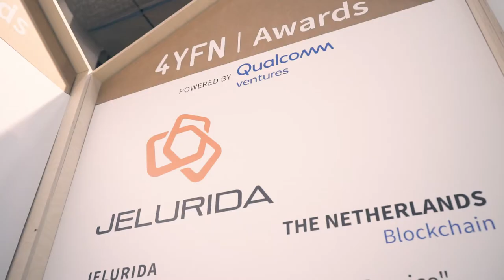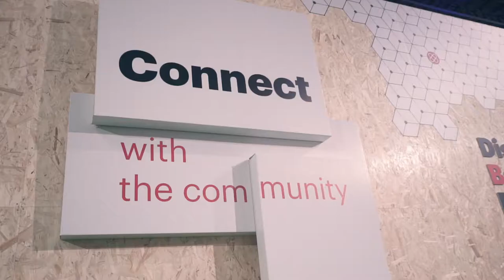4YFN Awards / MWC 2018: Jelurida and Ardor on a Mission in Barcelona: How was it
Jelurida (Ardor, NXt) made to the final at the 4YFN Awards 2018, the startup competition at the 4YFN conference, that takes place during the Mobile World Congress in Barcelona, and created this video to document our presence there.

The event is, focused on accelerating business development, create connections and the investment in new technologies.The team included Lior Yaffe, co-founder and Managing Director of Jelurida, Veronica Torras, Head of Marketing and Business Development, Elizabeth Mong, Director of the Ardor Nxt Group (ANG) (@TheCryptoWoman), and some other valuable members of the community, like Francisco Sarrias (@fsarrias), Alberto Almonte (@almonte), and Joan Manel, Ruben and others.

This license lets others distribute, remix, tweak, and build upon your work, even commercially, as long as they credit you for the original creation.